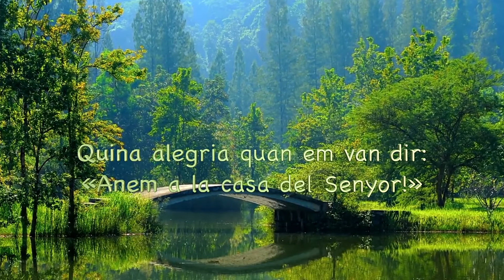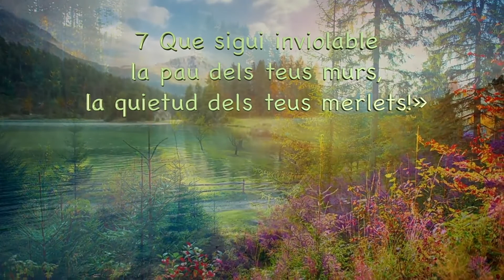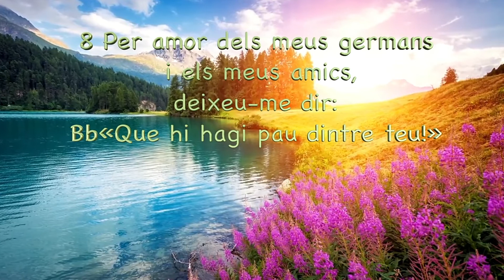Salm 122 . Quina alegria quan em van dir . Album The Churd Pianist